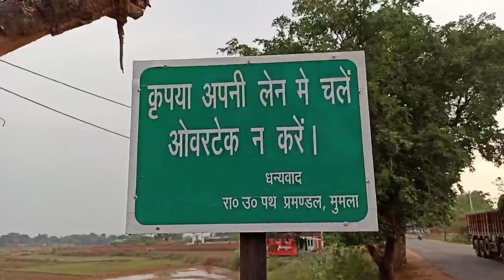देखो कुएँ मे कौन corona डाल रहा है 😂 Talk With Sumit#Scientific Sinha# Sir राज आनंद सिन्हा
तामरा, सिमडेगा
Raj A. Sinha

Raj Anand Sinha
B.Tech(Mechanical Engineering)
 M.Sc in Physics,
B.ed
MA in English
PGDB (Post Graduate Diploma In Banking)
 Ex Employee Of Bank (Deputy Branch Manager)
Presently- Asst. Lecturer Of Physics (St. Mary's Inter College Simdega)

“जो आपने सीखा है उसे भूल जाने के बाद जो याद रह जाता है वो शिक्षा है “

Scientific Sinha The Channel contain the material related with study (Physics, Chemistry, Biology, Mathematics, Jharkhand GS, Tricks ).
Art work. Romantic, Natural as well as sketching.
Also contain so interesting activity like Piano Play, Some scientific experiment as well as some mechanical Work.